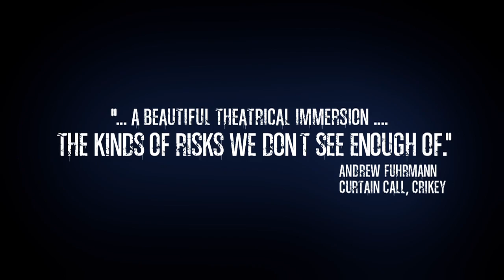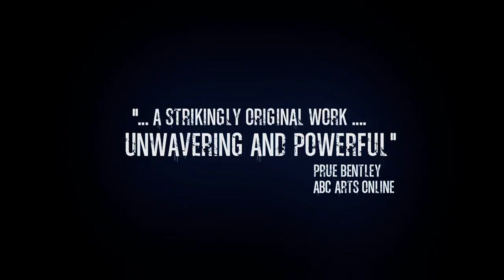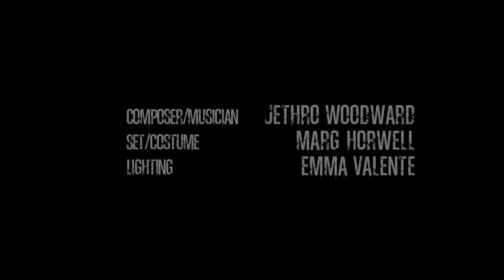BARE WITNESS, a new Australian work written by Mari Lourey and directed by Nadja Kostich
Bare Witness is on facebook

10 - 26 Sept 2010
A special La Mama Theatre presentation at fortyfivedownstairs.

Written by Mari Lourey. Directed by Nadja Kostich.
Feautring Isaac Drandic, Daniela Farinacci, Todd MacDonald, Adam McConvell and Maria Theodorakis. Composer/musician: Jethro Woodward, set and costumes: Marg Howell, Video design: Michael Carmody, Lighting design: Emma Valente.